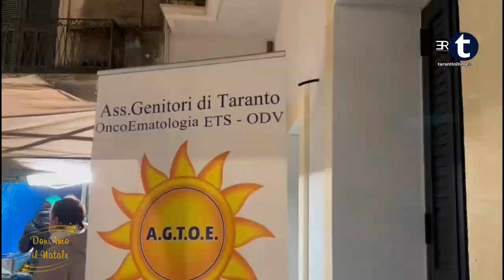Montemesola, Santa Cecilia 2023 - Fantasia di pettole a cura di Proloco e Auser